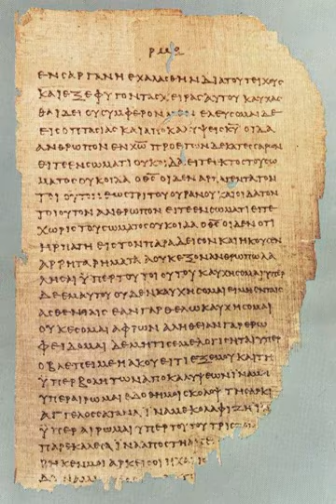Epistle of Jude | Wikipedia audio article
This is an audio version of the Wikipedia Article:
Epistle of Jude

SUMMARY
The Epistle of Jude, often shortened to Jude, is the penultimate book of the New Testament and is traditionally attributed to Jude, the servant of Jesus and the brother of James the Just.